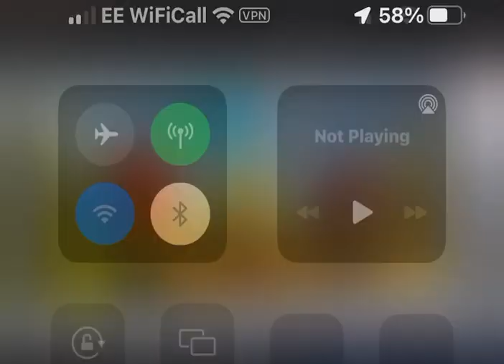WATCH YOUR KIDS!! This is what they’re pushing through Smartphones & Tablets!!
Sing me a song… Any song… and you choose THIS?!! CoofPropaganda!!